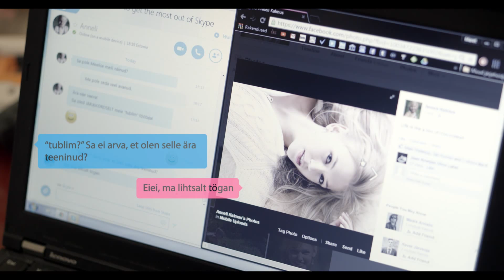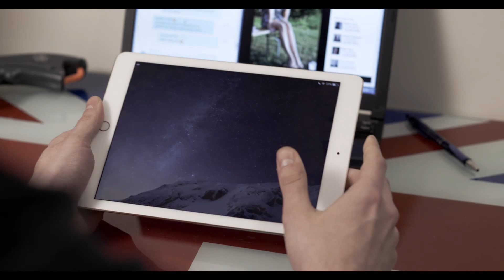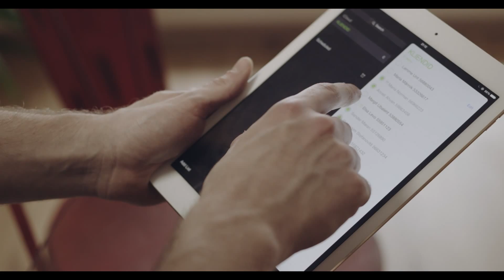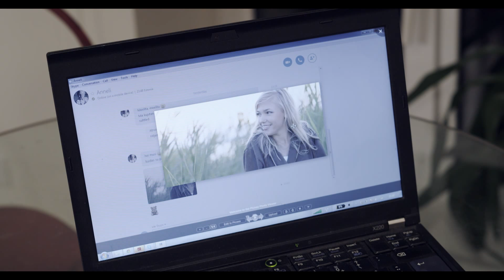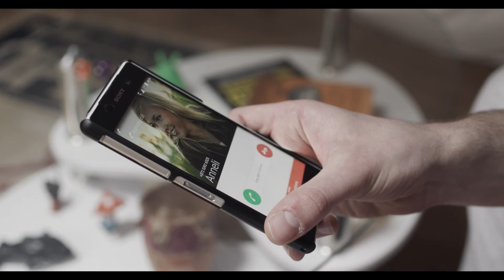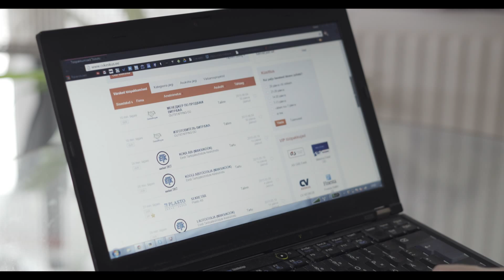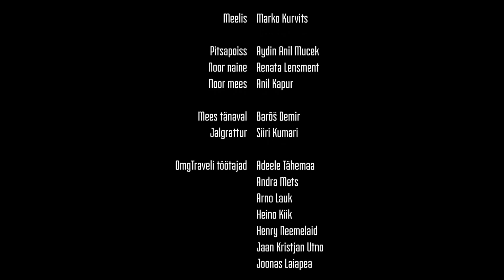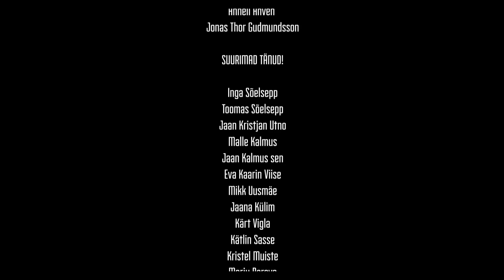"Pilk" A BFM Bachelor's Degree Shortflm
Film pühendatud
Toomas ja Inga Sõelsepale

Osatäitjad
Andres      –      Karl-Joosep Ilves
Jaan      –     Are Uder
Anneli     –     Reili Nõupuu
Meelis     –     Marko Kurvits

Pitsapoiss     –     Aydin Anil Mucek
Noor naine     -      Renata Lensment
Noor mees     -     Anil Kapur

Mees tänaval     –     Barõš Demir
Jalgrattur     –     Siiri Kumari

OmgTraveli töötajad     -
Adeele Tähemaa
Andra Mets
Arno Lauk
Heino Kiik
Henry Neemelaid
Jaan Kristjan Utno
Joonas Laiapea
Joonas Tepp
Kristjan Ostov
Marilin Sadu
Martin Laidla
Siiri Kumari
Utgu Dinler

Film põhineb Uku Talmari lühilool

Režissöör –     Mairi Sõelsepp
Produtsent –     Adeele Tähemaa
Operaator –     Jaan Kalmus Jr.
Stsenaarium –     Mairi Sõelsepp, Kaspar Rumm
Kunstnik  –         Siiri Kumari
Montaaž –         Mairi Sõelsepp
Režissööri assistent  –         Jaan Kristjan Utno, Ursula Jõers
Operaatori assistent –     Lina Vonsavičiūtė
Valgus      –         Barõš Demir
Helioperaatorid –     Sander Koit, Henry Hermlin, Martin Siller, Grete-Liisa Sihver
Valguse assistent –     Aydin Anil Mucek
Helimontaaž –         Mihkel Nõmmik
Graafika ja efektid –     Jaan Kalmus Jr.
Koloreerija –         Birgit Suitsu
Helilooja –         Birgit Suitsu
Meigikunstnik –         Maret Ubaleht
Stilist –             Renata Lensment
Fotograaf –         Jaan Kristjan Utno,
                               Siiri Kumari
Produtsendiabi -         Liis Milk
Toitlustus –         Marek Rästas

Muusika

“Dark Takes Over”
Birgit suitsu

“It Falls Apart”
Birgit Suitsu

“Dark Matter”
Birgit Suitsu

“Kurg ja Konn (Martin Meius Remix)”
Genka, Dj Critikal, Timo Murd, Martin Meius

“1. September”
Platinum Sky

Suurimad tänud!

Juhendajad - Anneli Ahven, Jonas Thor Gudmundsson

Inga Sõelsepp,        Toomas Sõelsepp,        Jaan Kristjan Utno,
Eva Kaarin Viise,        Mikk Uusmäe,            Jaana Külim,
Kärt Vigla,        Kätlin Sasse,            Kristel Muiste,
Marju Perova,       Hannes-Martin Eenmaa,        Toivo Tähemaa,
Martin Meius,        Hagi Shein,

Capital Mill ,       Uuskasutuskeskus,        Avallone,
Tudeng TV

Baltic Film and Media School
2015